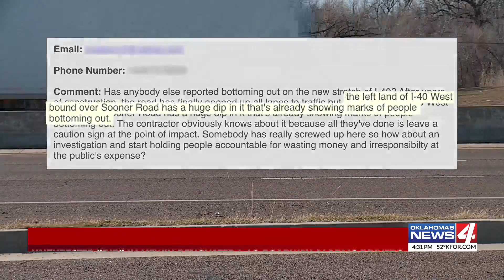Unexpected "dip" in newly renovated I-40 roadway alarms drivers